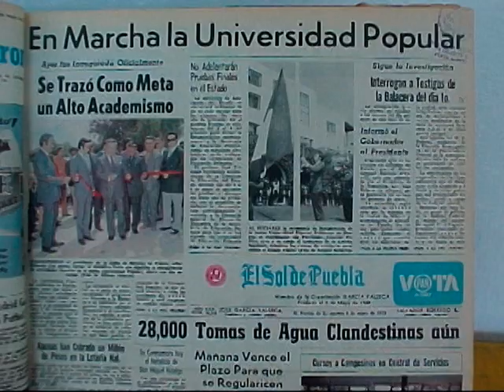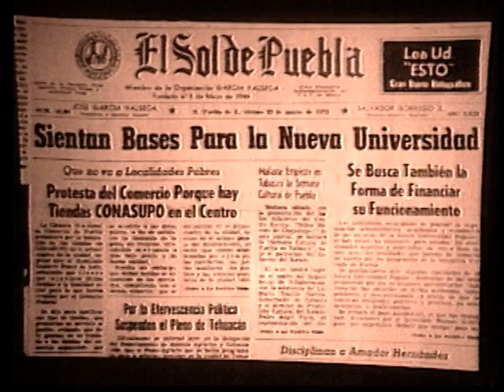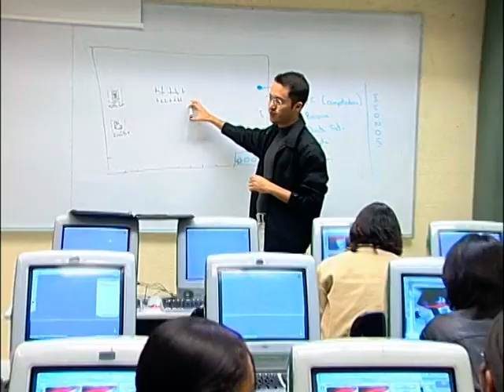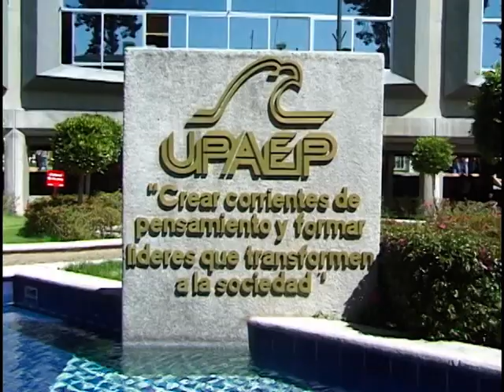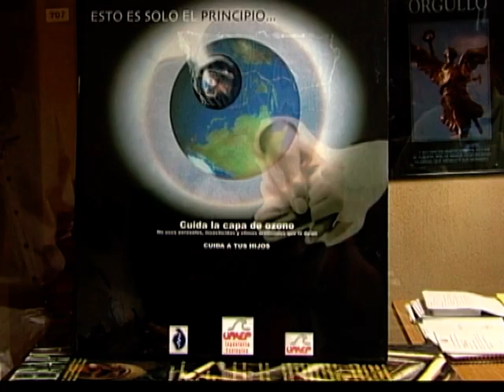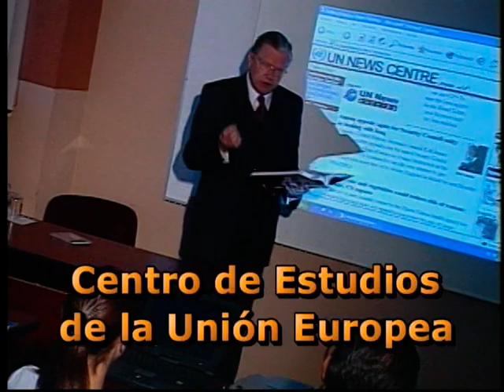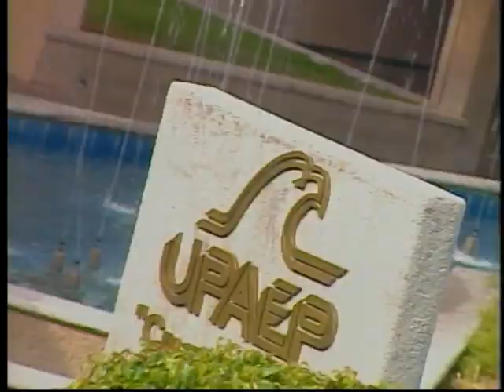30 Aniversario UPAEP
Video recopilación del 30 Aniversario de la Universidad Popular Autónoma del Estado de Puebla 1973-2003